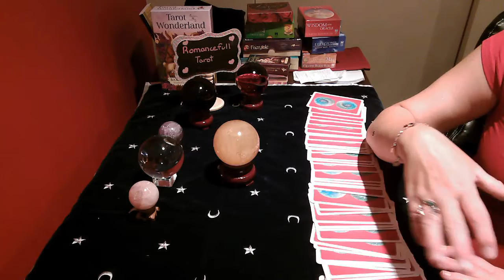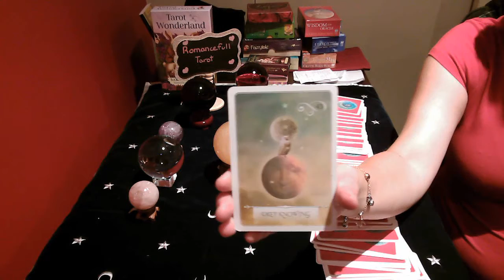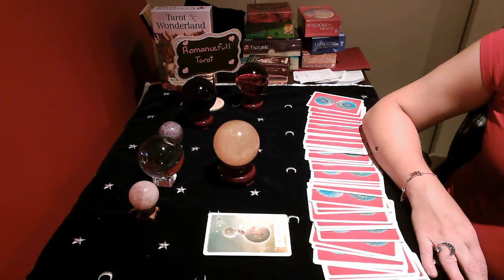LIBRA!! Daily Snapshot!! FINANCE/ CAREER /PROSPERITY!!June 27 2020